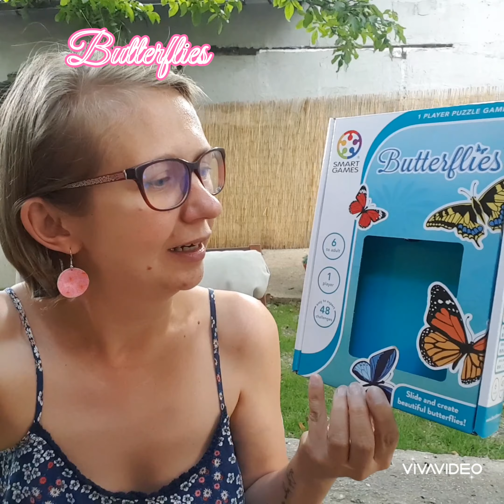Butterflies 🦋🦋🦋SMART Games